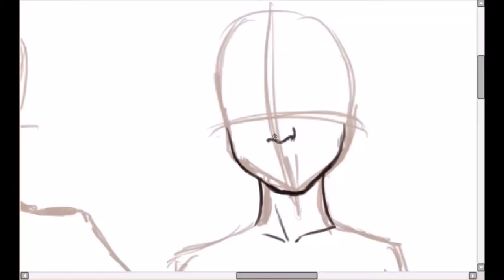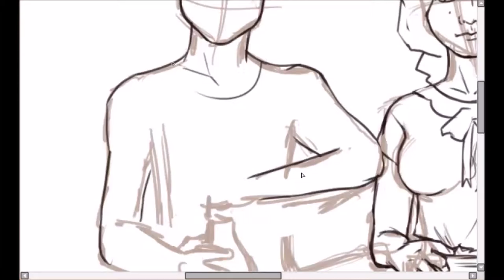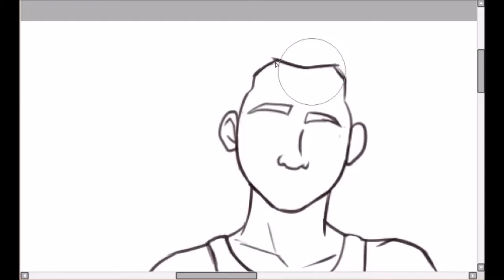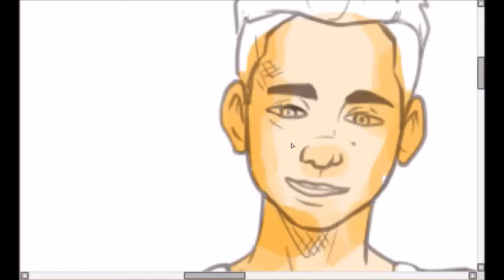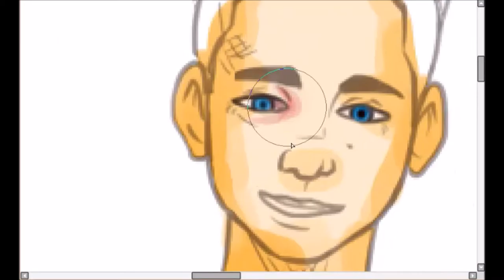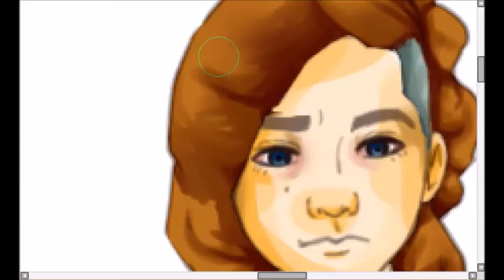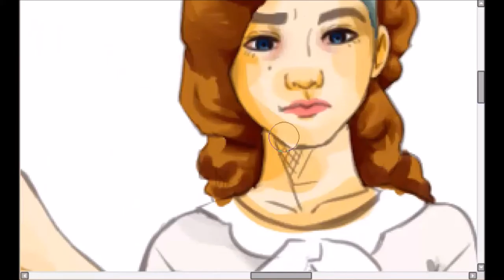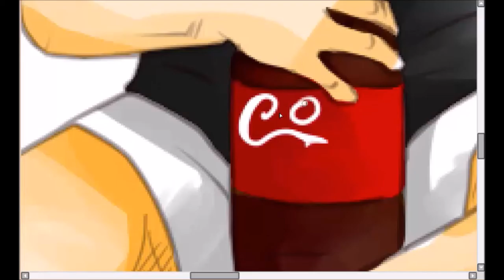SPEEDPAINT (Paint Tool Sai) - junk food